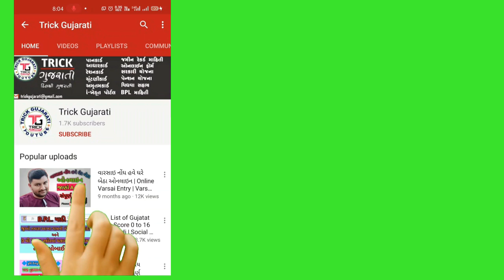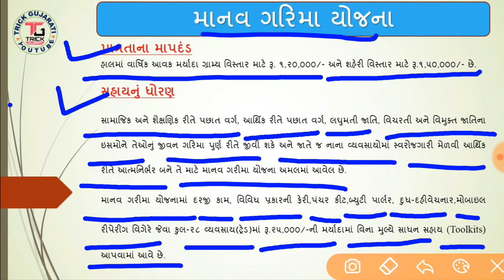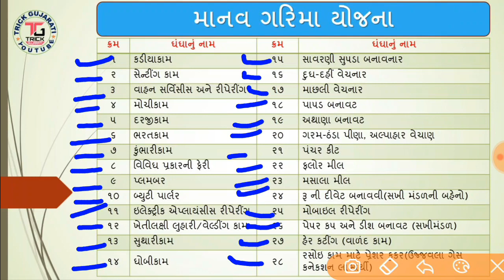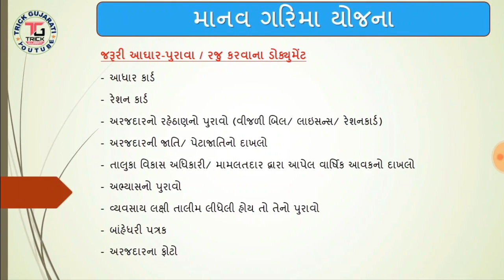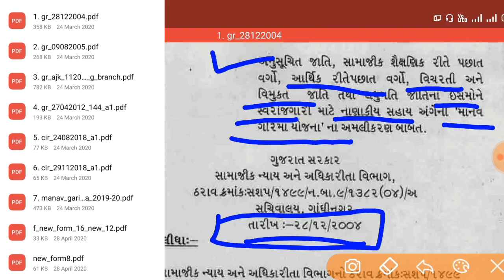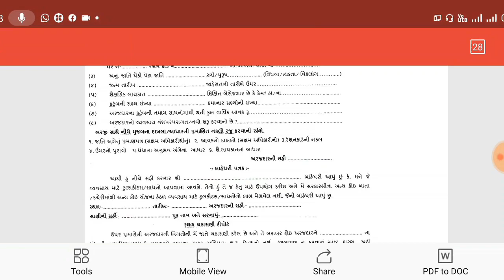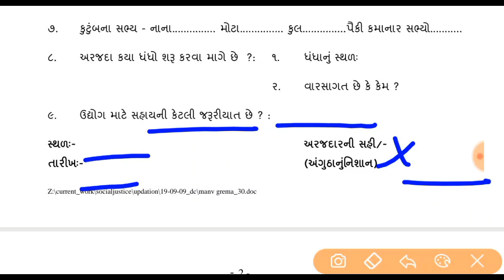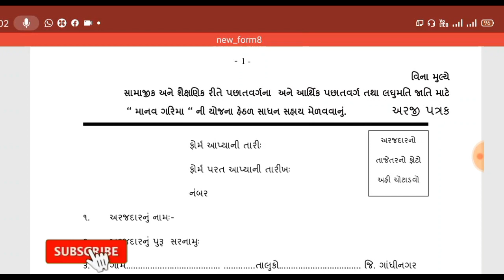માનવ ગરીમા યોજના || રૂ.૨૫૦૦૦ સુઘીની સહાય || Manav Garima Yojana || By Trick Gujarati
મિત્રો આ વીડિયોમાં સરકારશ્રીનાં સામાજિક ન્યાય અને અધિકારીતા વિભાગ ની માનવ ગરિમા યોજના વિશે સંપૂર્ણ માહિતી  આપવામાં આવી છે.
1. તા.28/12/2004 નાં પરિપત્રની લિંક

2. તા.09/08/2005 નાં પરિપત્રની લિંક

3. તા.13/09/2011 નાં પરિપત્રની લિંક

4. તા.27/04/2012 નાં પરિપત્રની લિંક

5. તા.24/08/2018 નાં પરિપત્રની લિંક

6. તા.29/11/2018 નાં પરિપત્રની લિંક

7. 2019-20 ની જાહેર ખબરની લિંક

8. અનુસૂચિત જાતિ ફોર્મ ની લિંક

9. સામાજિક અને શૈક્ષણિક પછાત વર્ગ, આર્થિક પછાત વર્ગ, લઘુમતી જાતિ, વિચરતી અને વિમુકત જાતિ માટે ફોર્મ ની લિંક